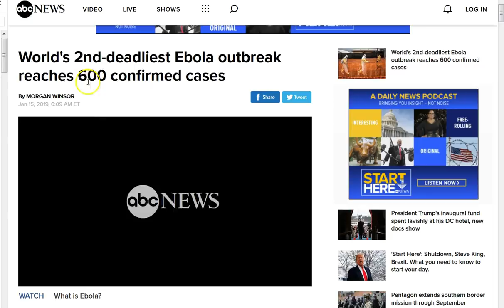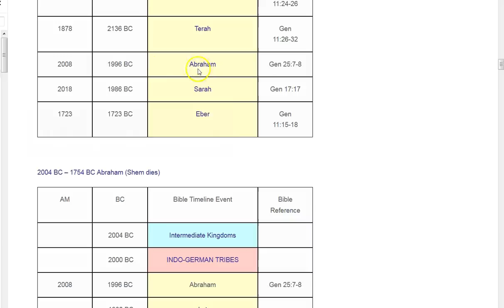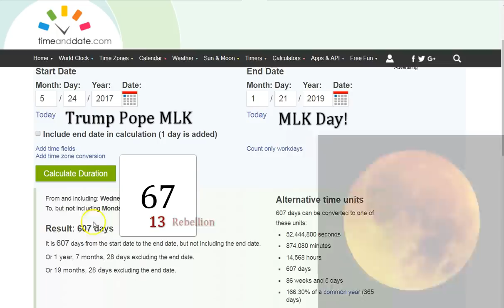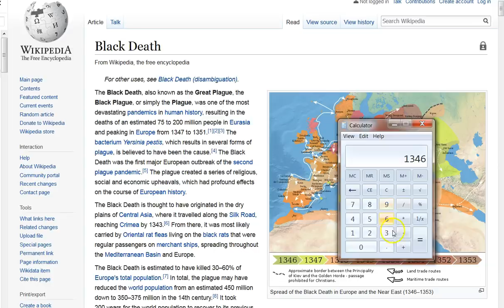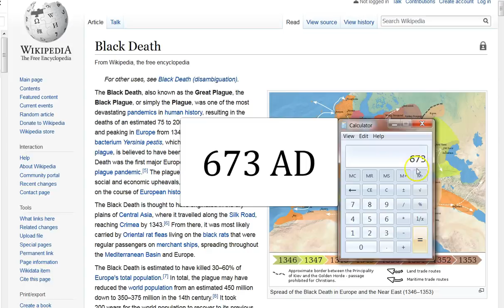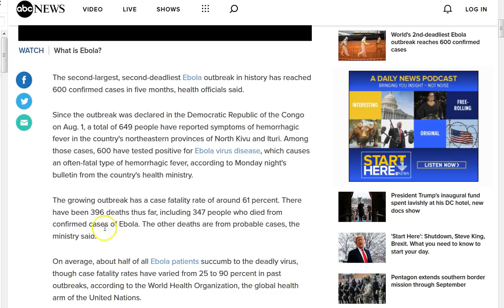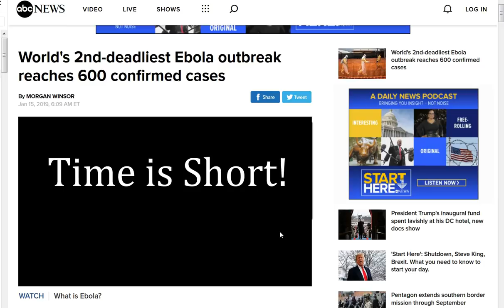Time Mirror! Abraham/Jesus 3 x 14 Generations = 2019! 673 Separate, Depart! 13 46 Black Death!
This is a very interesting mirror of time! Abraham-Jesus-1996+23yrs = NOW! 2019 G673! Same as G575 and 607 in last video = separation, departure, completion! This blood moon is very significant! Are plagues coming? Yes! Along with everything we read in the Word of God! This is just a fact! Time truly is short, do you have a relationship with Jesus? I pray His peace and grace to you all! :)

Amen.